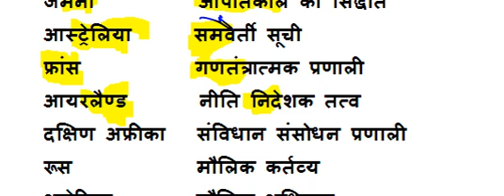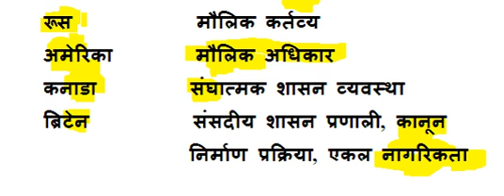Hindi_gk_tricks_भारतीय_संविधान_किन_देशों_से_क्या_लिया_गया || gk_in_hindi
hello friends is video me hum baat karenge indian constitution kin desho se kya liya gaya.

Hindigktricks